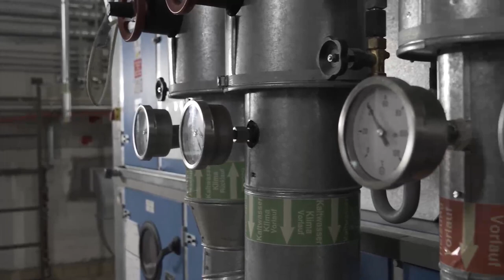100 Tage, 100 Wochen, 100 Monate – Lukas stellt die Anlagentechnik der Bundesbank vor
Bei der Bundesbank gibt es jede Menge Technik, Heizungen und Lüftungsanlagen, die es zu bedienen und zu warten gilt.
Mit dafür verantwortlich ist Lukas Spiegel, Gruppenleiter der Versorgungstechnik bei der Bundesbank und sein Team.
Lukas hat uns mitgenommen und uns Anlagentechnik der Bundesbank vorgestellt. In dem Interview spricht er zusätzlich über aktuelle Herausforderungen und was die Arbeit in seinem Team mit sich bringt.

Besuchen Sie uns auch auf anderen Plattformen und schreiben uns bei Fragen:

Adresse:
Deutsche Bundesbank

Wilhelm-Epstein-Straße 14
60431 Frankfurt am Main